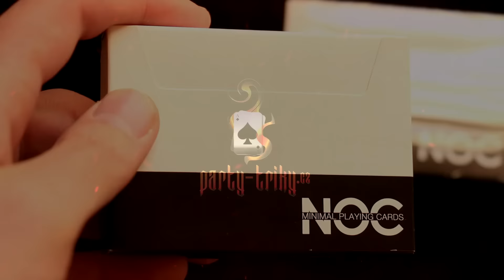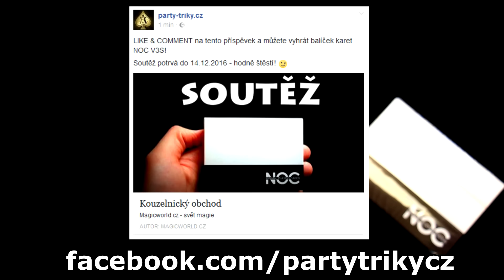Soutěž o karty - vyhrajte balíček!!!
Dneska budeme soutěžit! ;)